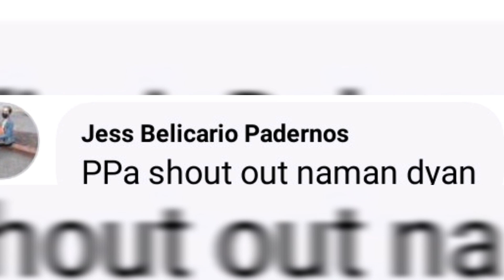Halaman Gamot sa high blood at uti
mabisa sya sobra subok ko na try and tested ko na to.